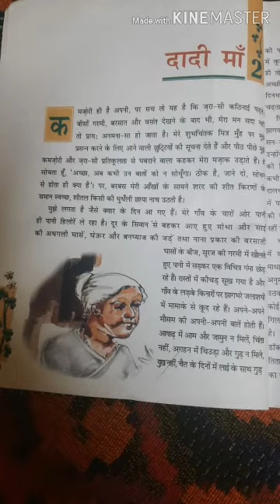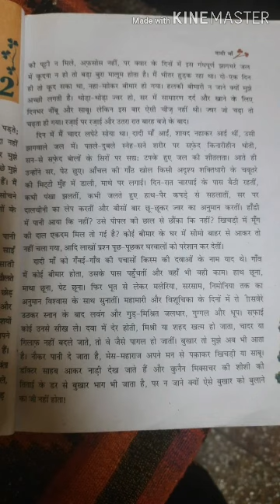Ch 2 dadi maa class Vll part -1 ( hindi)